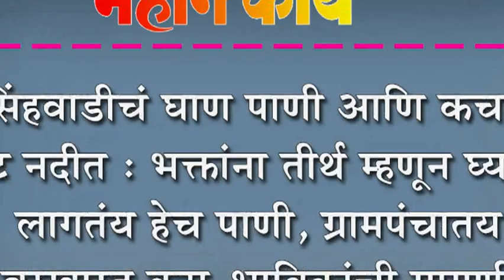नृसिंहवाडीचं घाण पाणी आणि कचरा थेट नदीत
नृसिंहवाडीचं घाण पाणी आणि कचरा थेट नदीत : भक्तांना तीर्थ म्हणून घ्यावं लागतंय हेच पाणी, ग्रामपंचातय बरखास्त करा-भाविकांची मागणी